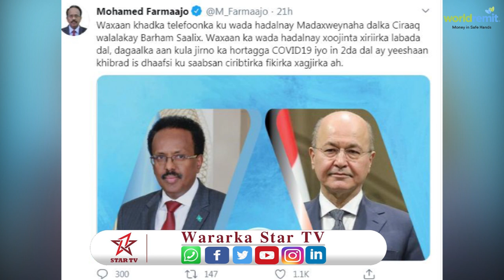Farmaajo oo falfcelin yaab leh kala kulmay wadahadalkii uu la yeeshay Barham Saalix